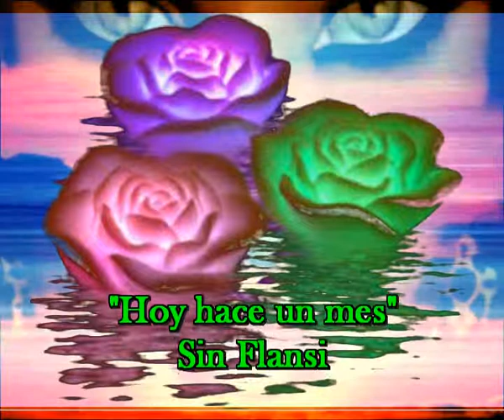Hoy hace un mes (Cada dia una nueva composicion) Hoy 19-12-2014 Sir Flansi